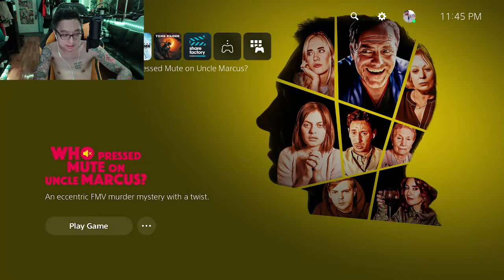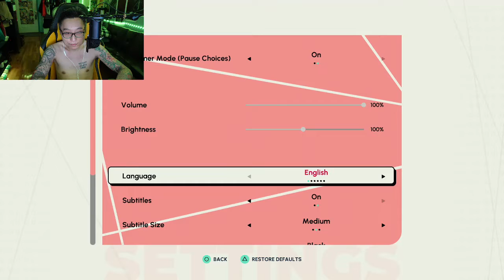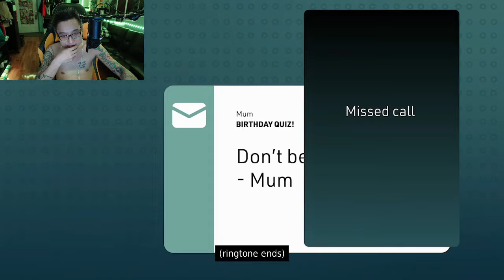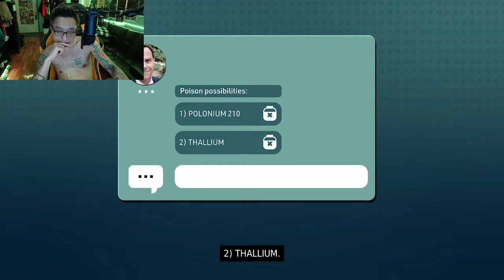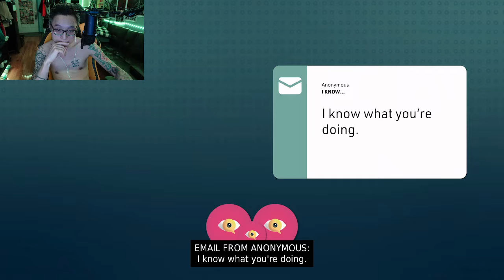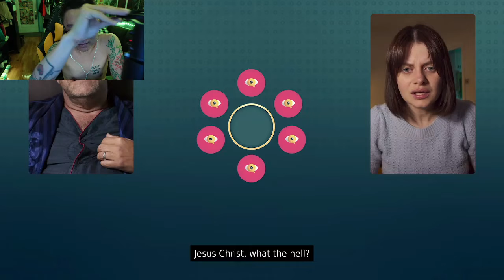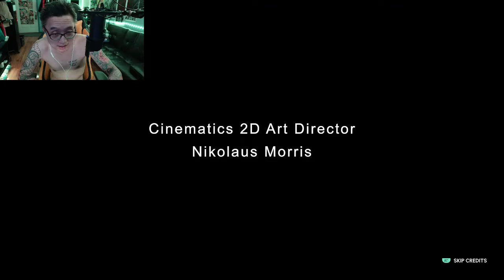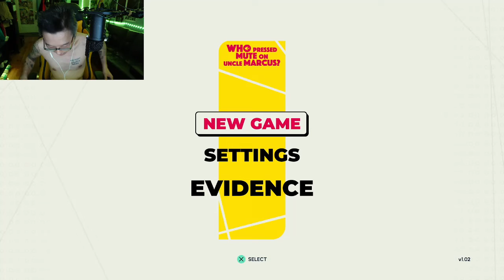[PS4] Who Pressed a Mute on Uncle Marcus? - Blind Playthrough